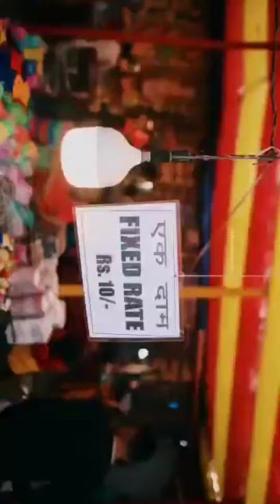Sonepur Mela 2022 | Asia Largest Cattle Fair